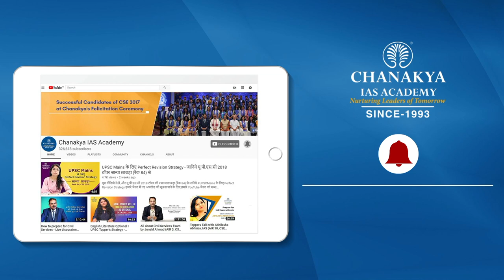COP27 summit 2022: What Is India's Future Strategy On Net Zero Carbon Emission? GK Toady | UPSC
COP27 summit 2022: What Is India's Future Strategy On Net Zero Carbon Emission? At the Sharm el-Sheikh Climate Change Conference (COP 27), countries came together to take action towards achieving the world's collective climate goals as agreed under the Paris Agreement and the Convention. The conference took place from 6-20 November 2022 in Sharm el-Sheikh, Egypt.